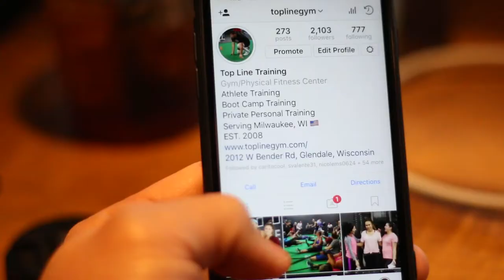Athletes Are Not Bodybuilders | So Don't Train Like One | Top Line Gym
➢Gym Address: 2012 West Bender Road (Glendale, WI)

Top Line is a Training Gym located in Glendale, Wisconsin. Founded in 2008 by group of colligate football and baseball players who ended up finding their passion off the field and in the gym.

This one is for the athletes...old bodybuilding slow and controlled sets to failure and only shooting for powerlifting style 1 rep maxes without any sprinting, change of direction work or jumping won't get you very far as a sport athlete (football, baseball, basketball, tennis, soccer, LAX, etc)

If you are an athlete, please stay athletic in your training...
One of the biggest mistakes of my personal Division 1 college baseball career was following bodybuilding and powerlifting training protocols while neglecting my athleticism. .
I went from 158 pounds to 214 pounds at 5ft 8" which morphed me into a huge & powerful home run hitter but neglecting the athletic training turned me into a very tight and injury prone colligate catcher/designated hitter and athlete in general, tearing muscles left and right.
Unfortunately I still see many high school and college athletes coming into Top Line extremely tight and not "moving" fast or doing anything athletic outside of their sport seasons.
This was the case in January when I got another chance to work with an original Top Line Athlete Greg Lewis III who played High School Football at Tosa West and now Plays D-II Football for Minn. St Cloud rushing for nearly 800 yards and 10 TD's in his 2017 season. .
Greg came in tight, and hadn't been moving much as far as sprinting, lateral speed work or jump training were concerned during his 2017/2018 offseason.
In this vid, we don't do anything wild or spectacular because his body wasn't prepped,  but we did get him moving briefly (for about 12 minutes) before he hit a Dynamic Effort Bench Session.
The result,  he said he felt better, more athletic and agreed that he needed more of this athletic work and less 500# squats.
As Athletes you need it all... strength, explosive power (dynamic strength), hypertrophy (mainly younger athletes not seniors in college...if your not big enough for your sport at that point you never will be), you need a solid nutrition protocol,  you need mobility and you need to stay pliable and athletic.
Don't let yourself become a super tight, injury prone athlete like me.  Athletes are athletes not body builders, power lifters or Olympic lifters.

Brett